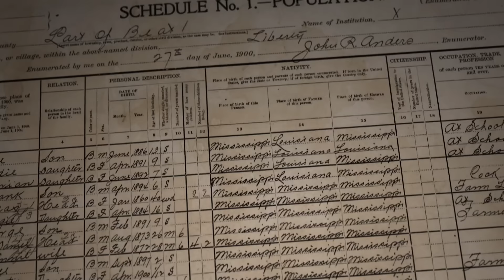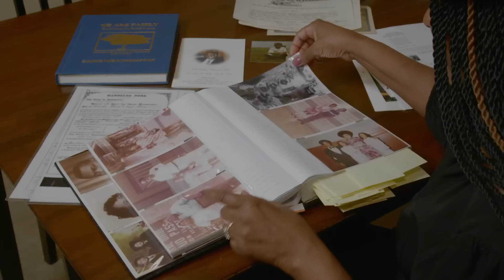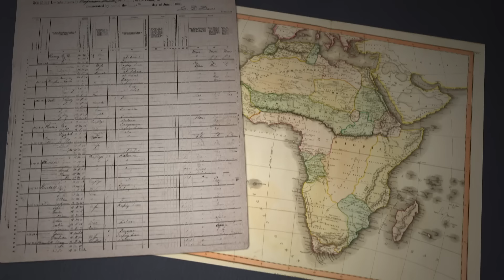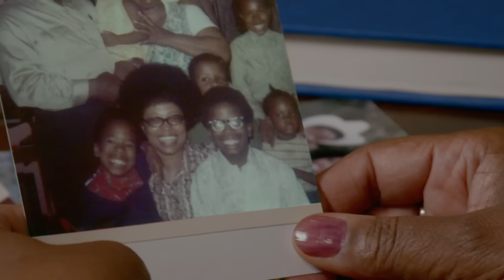“I Could Not Believe It!” Sterling K. Brown’s Sister Reacts to Finding Your Roots | Ancestry®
Sterling K. Brown always put family first as Randall Pearson on This Is Us. Now, his real sister Angela reacts as he makes unforgettable family discoveries on Finding Your Roots on PBS.